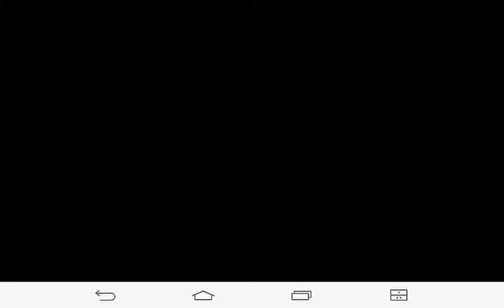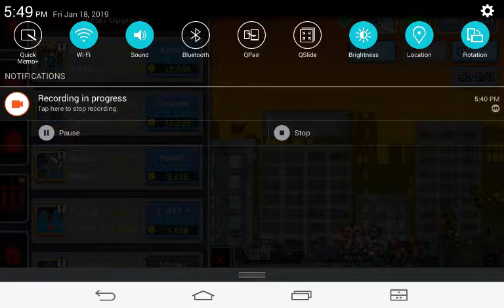Ep 1 1oo dAyS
Sorry I did not do this earlier